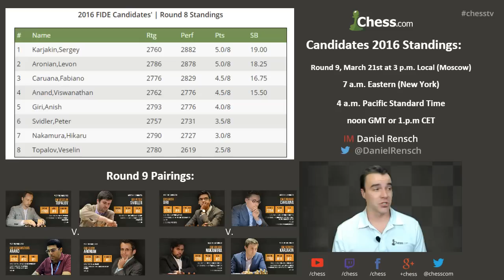Chess Candidates' Tournament 2016: Round 8 Games Analyzed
Round 8 of the Candidates' event saw Peter Svidler vs Sergey Karjakin, Fabiano Caruana vs Hikaru Nakamura, Levon Aronian vs Anish Giri and Veselin Topalov vs Vishy Anand. IM Danny Rensch provides instructional analysis for all levels of chess players!